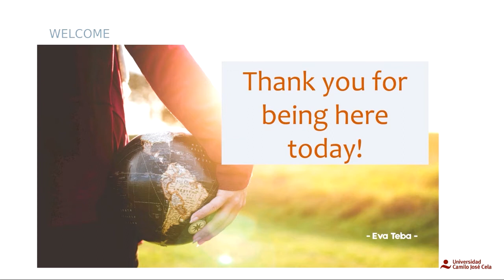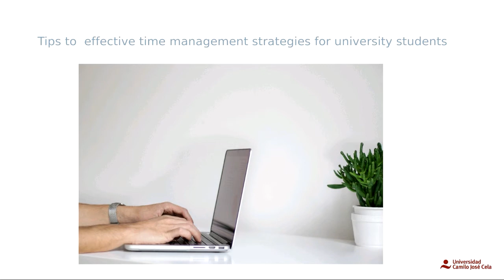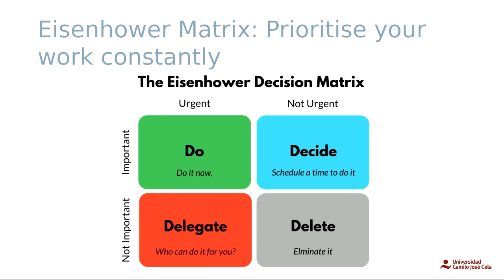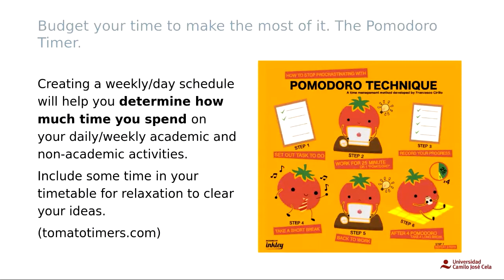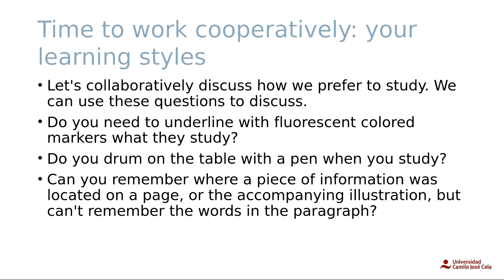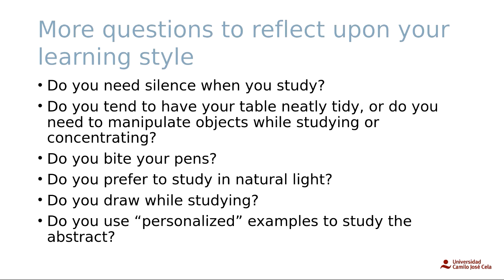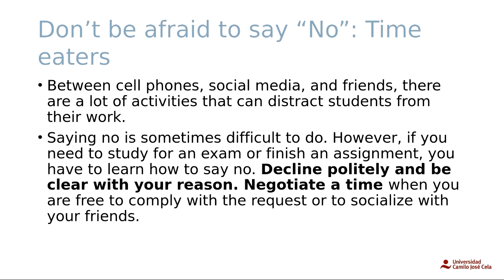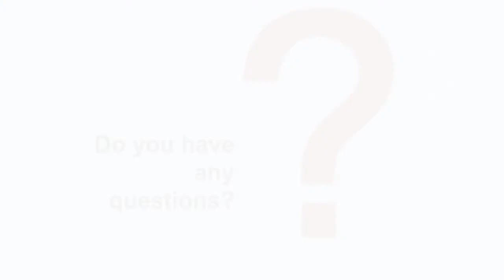Orientación UCJC - Time management and independent study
Eva Teba, profesora de la Universidad Camilo José Cela, realiza un webinar en inglés en el que explica como gestionar el tiempo y aprovecharlo mejor para sacar el mayor partido a las horas de estudio.